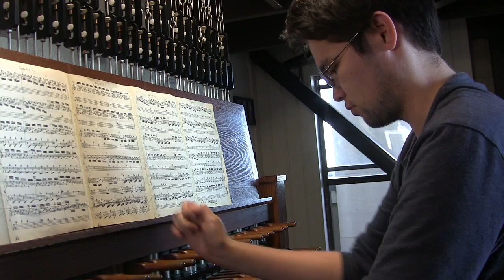Keeping the Tradition Alive: The UT Guild of Carilloneurs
Short-video project for J311F :-)